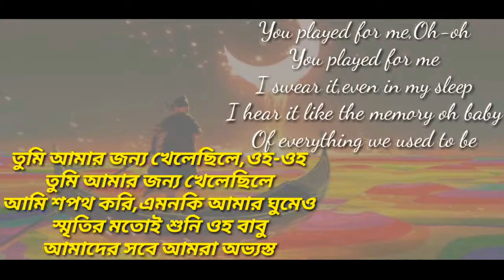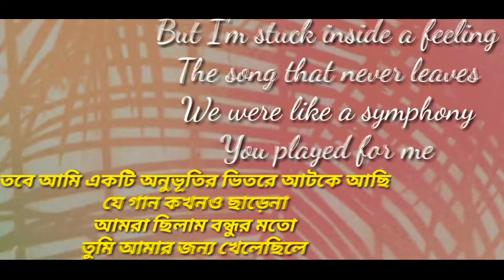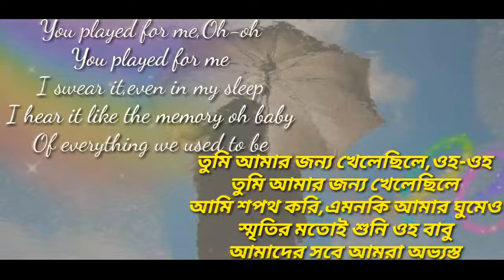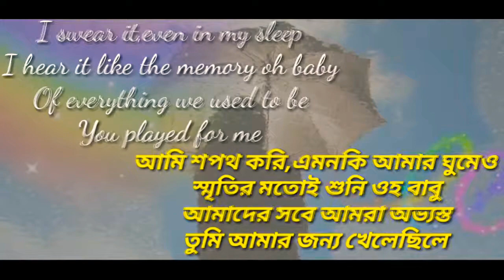Play By Alan Walker Bangla|Play Alan Walker Bangla Version|Play Bangla(বাংলা লিরিক্স)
Alan Walker New Song PlayBangla(বাংলা লিরিক্স)|Play Bangla Version|Alan Walker New Song Bangla Lyrices|K-391|Tungevaag|Mangoo-PLAY(Alan Walker's Video)

Concept by:                  Alexander Zarate Frez & MER Recordings
Executive Producer:    MER Recordings
Director:                        Jarand Herdal
Producer:                      Fredrik Wold-Hansen
Editor:                            Alexander Zarate Frez
                                       Mads Neset
VFX:                               Apparat
Grade:                           Go Electra v/Håvard Småvik
Assistant Director:      Henrik Borge
DOP                               Svarstad Lien
Camera operator:        Lasse Heggen
Steadicam operator:   Peder Torp Mathisen
Gaffer:                           Ole Kristian Nilsen
Best boy:                       Lene Vaagland
Boom operator            Håkon Solvsvik
Set decorator              Stine Aas Nundal
Set decorator ass       Brynhild Dagslott
Make up:                      Jeanette Møller Lund
Hair                               Studio ALD w/Kathrine Stenholen
Prod. Ass                     Mai Asbjørnsen & Oda Helen Brurberg